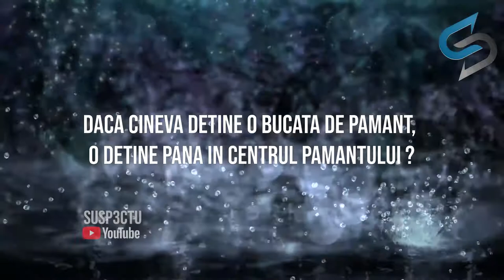Ganduri Trippy #6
Pun pariu ca nu te-ai gandit